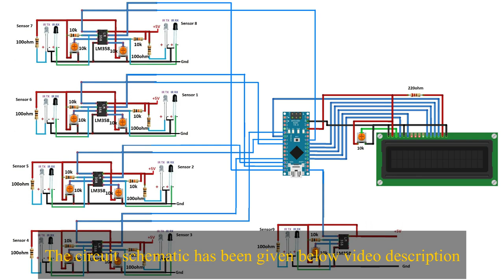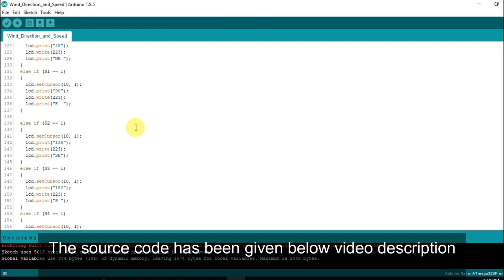Wind Speed & Direction Monitoring System Using Arduino | How to make an Anemometer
In this video, we will learn how to make an Anemometer using Arduino. It basically monitoring the wind speed and direction and shows the data on an LCD display.

*If you want to build your own customized Arduino Project or PCB Design. I can help you via Fiverr. You can visit my Fiverr account following the link below*
Components list:
* Arduino Nano
* 16*2 Lcd Display
* LM358 IC
* 4V*2 Battery
* Bearing
* 4 Cup
* 10k Resistor
* 10k Potentiometer
* 330ohm Resistor
* 100ohm Resistor